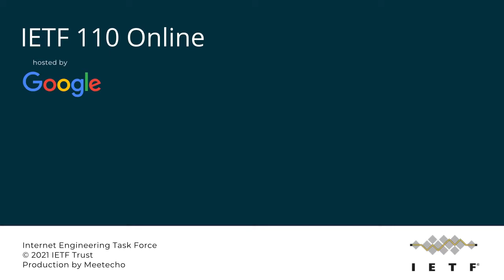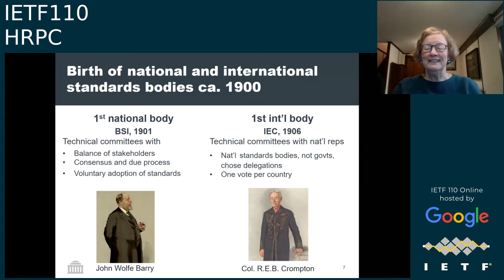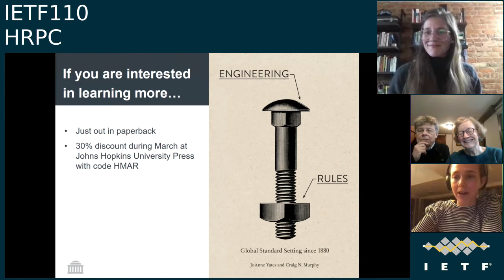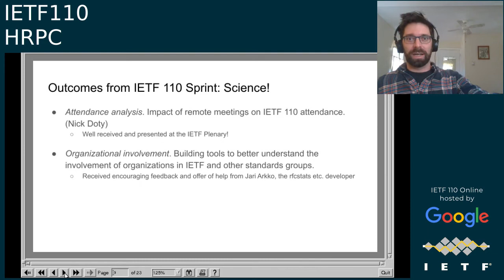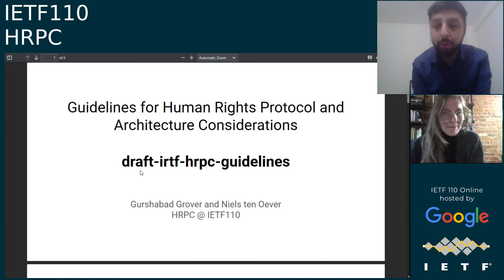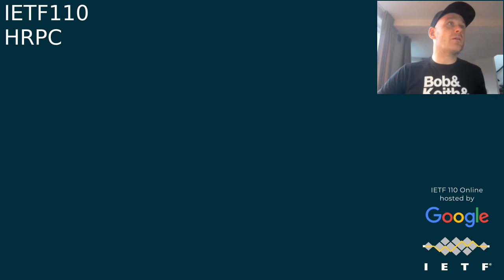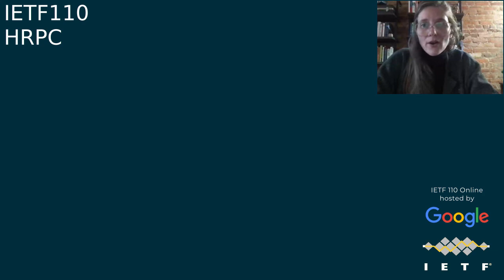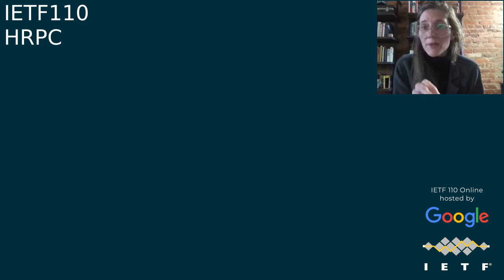IETF110-HRPC-20210311-1600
HRPC  meeting session at IETF110
2021/03/11 1600